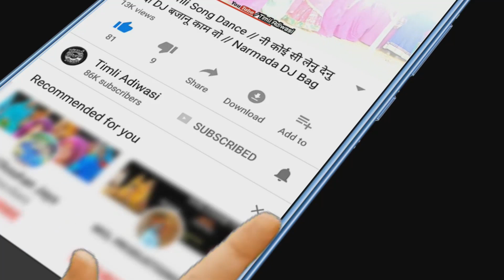जुवानाई तारो घाघरो रुलाये वो / Sohan mory & vikas mory naingav / Adivasi Video Dance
Download Adivasi video shareing App like "tiktok"

. Hello friends

Song -

Singers -

Lyrics -

Music Label- TImli Adiwasi

Music Producer-

Vocals Recorded at –  Recording Studio

  (MP)